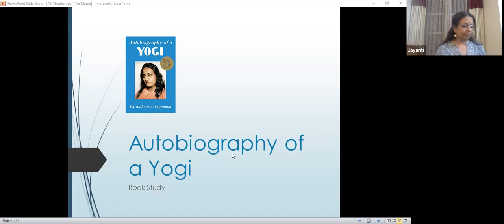AOY - Chapter 42 Last Days with my Guru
Location: Community Centre, K Block, DLF Phase II, Gurgaon